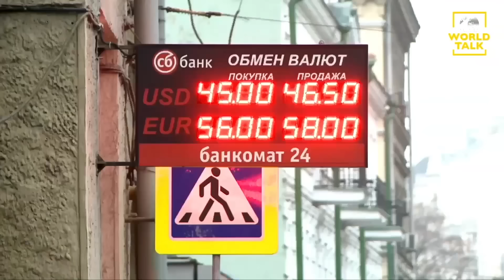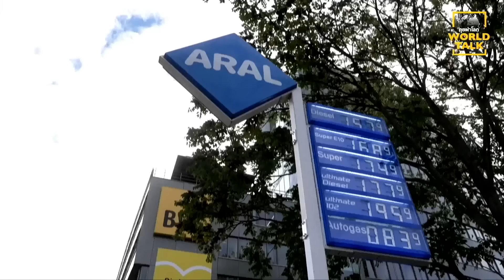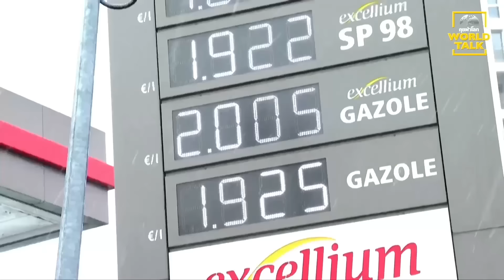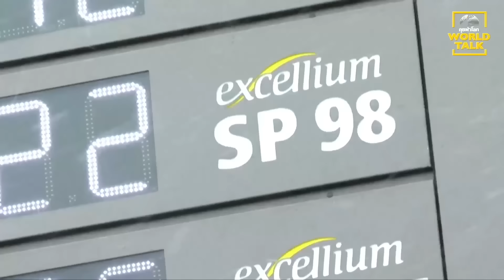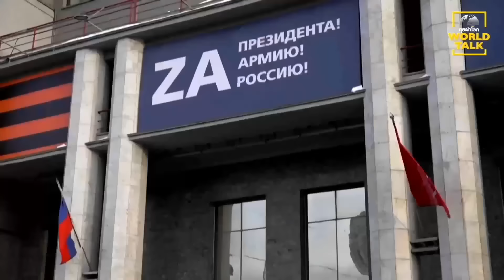สหรัฐนำพันธมิตรเพิ่มอาวุธฮึดสู้รัสเซีย : [World Talk คุยผ่าโลก]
id=com.sondhitalk.asia.android&fbclid=IwAR0_8wTAnDmJz31oRwo7tA6q9rzVpQjuwAFhg0uzmTG-4c2c2KBFKwt-HK4